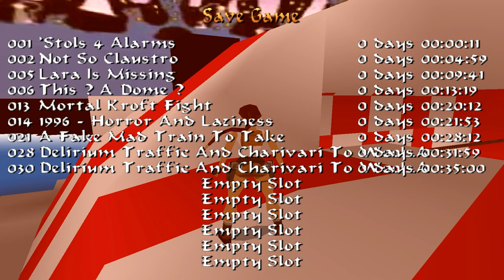TRLE: Lara at the Game-Bubsy 3D-Delirium Traffic n Charivari to Woo L.A. & The Stretched Final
"Walkthrough" of Tomb Raider (Level Editor): Lara at the Game